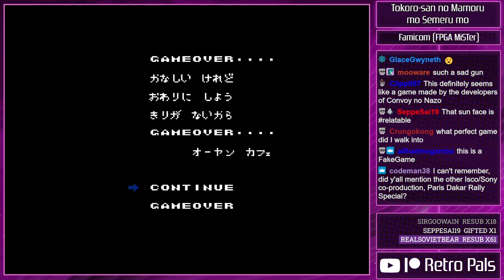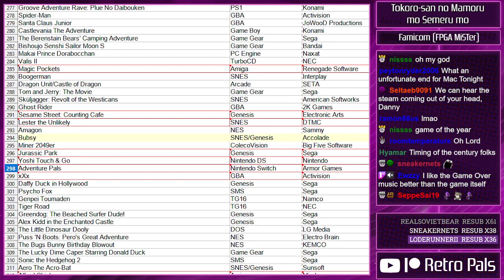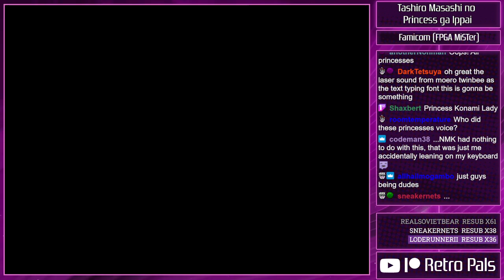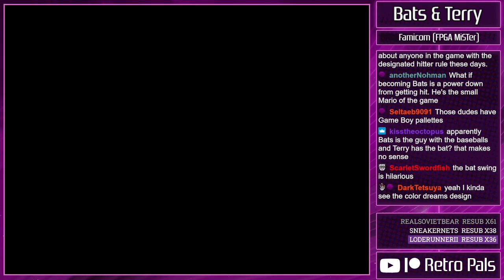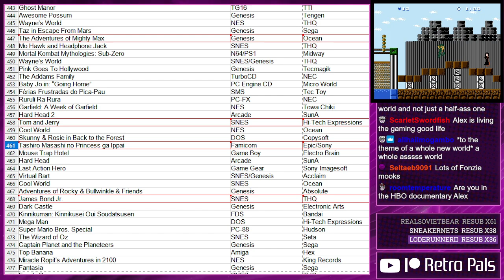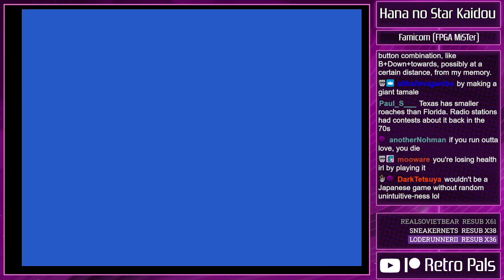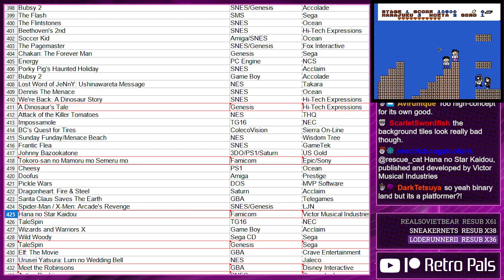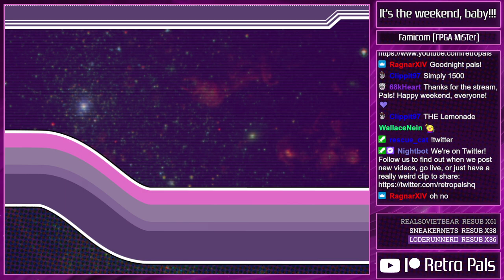Famicom Platformer Rankings - Mascot Friday! (08-19-2022)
Here's a full archive of our 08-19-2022 "Famicom Platformer Rankings - Mascot Friday!" stream!

Games played: Tokoro-san no Mamoru mo Semeru mo, Tashiro Masahi no Princess ga Ippai, Bats & Terry, Heisei Tensai Bakabon